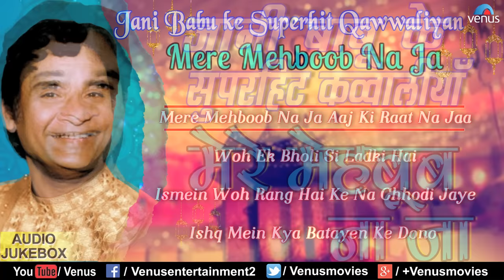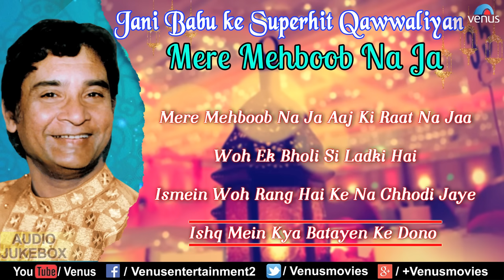Jani Babu Ke Qawwaliyan - मेरे मेहबूब ना जा | Mere Mehboob Na Jaa | Qawwalis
1.Song : Mere Mehboob Na Jaa Aaj Ki Raat Na Jaa - 00:00
Singers : Jani Baboo
Lyrics : Jani Baboo
Tittle : Jani Baboo- Live In Fiji

2.Song : Woh Ek Bholi Si Ladki Hai - 12:40
Singers : Jani Baboo

3.Song : Ismein Woh Rang Hai Ke Na Chhodi Jaye - 28:14
Singers : Jani Baboo

4.Song : Ishq Mein Kya Batayen Ke Dono - 44:39
Singers : Jani Baboo

Also You Can:
'LIKE' us on Facebook: